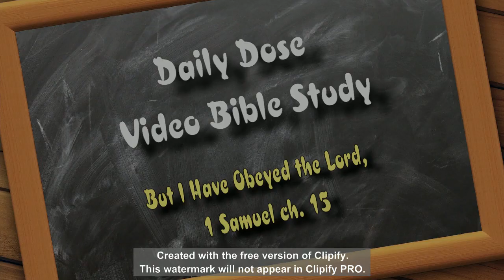I Samuel 15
"But I Have Obeyed the Lord" -- Saul was given a direct command to do something--he thought he had done what God said, but in reality, he had not.